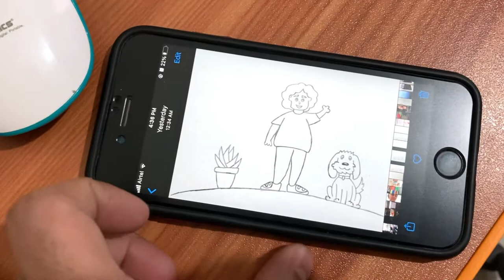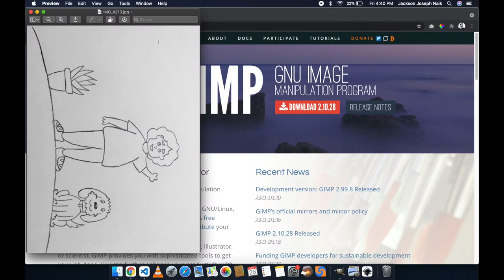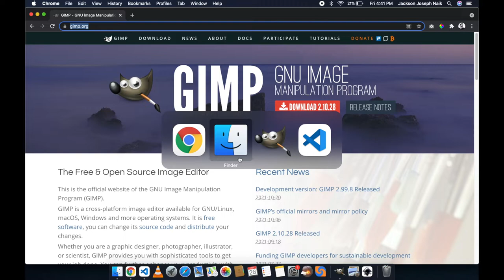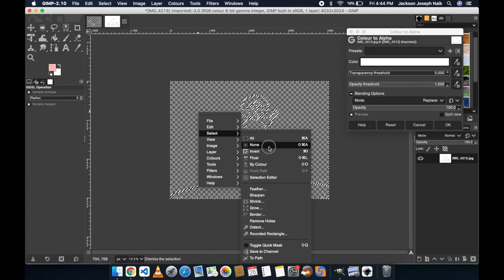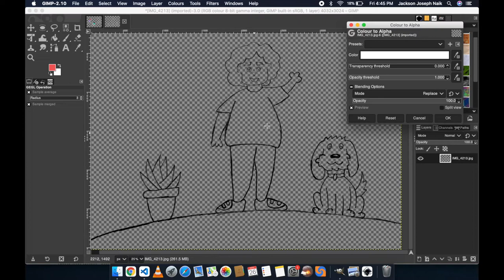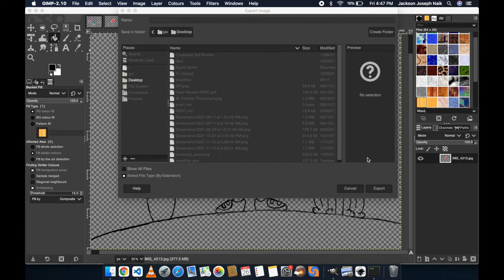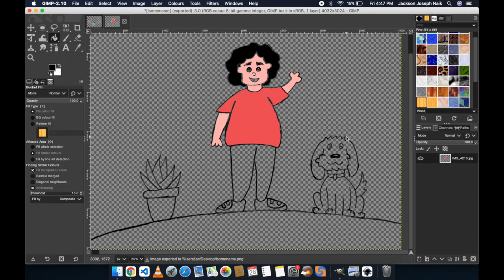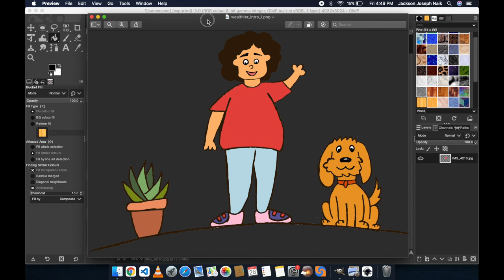Convert hand drawn sketches to digital art | Tutorial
In this video iill be showing you guys how to convert a hand drawn line drawing to digital art.

You'll be needing a good camera phone or a DSLR to take the photo of the drawing,

Then incase you are transferring the image to your computer using USB then a USB Cable will also be required.

The image editing software we will be using is GIMP
Link for the same is as follows :

The tools and stationary that may be required are as follows :

Apple Macbook Pro
Apple iPhone

USB Cable for android

Scholar Environment friendly Sketch Book
Light Pencil for initial sketching
Dark Pencil for retracing on original sketch for better distinguishing the lighter area and pencil strokes